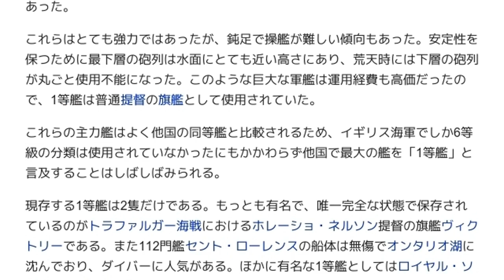「1等艦」とは ウィキ動画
ウィキを動画で読む「1等艦」のウィキ動画です。